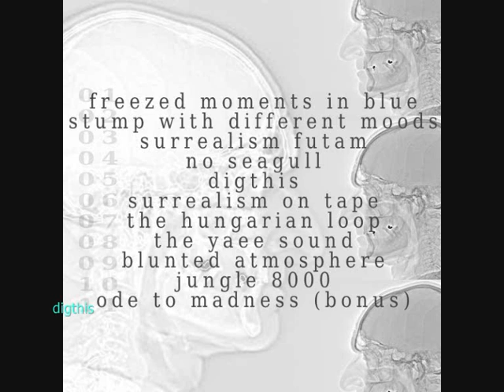Kisszanto - Digthis - DWK086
This track was taken from the album Surrealism On Tape (DWK086).